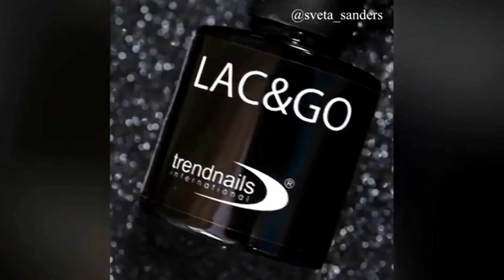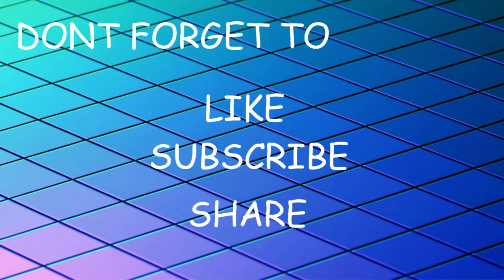ALL NEW SUMMER NAIL ART! 2019 FRESH NAIL DESIGNS!!! ENJOY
TOP 5 BRANDS NEW SUMMER NAIL DESIGNS!!!